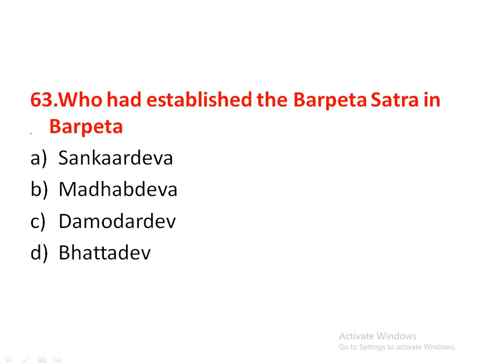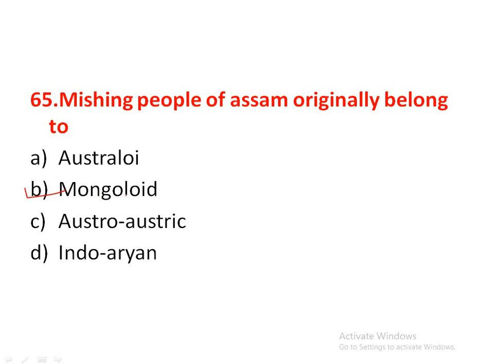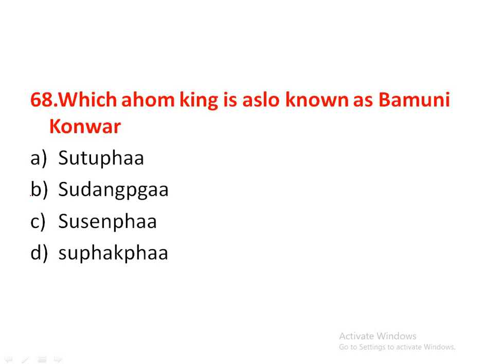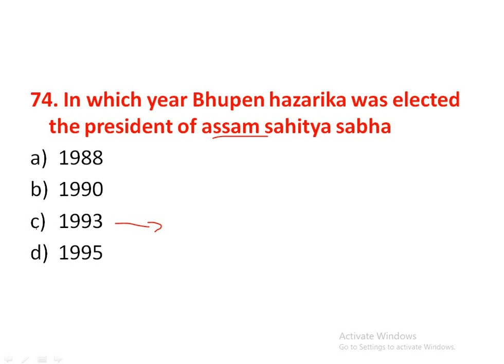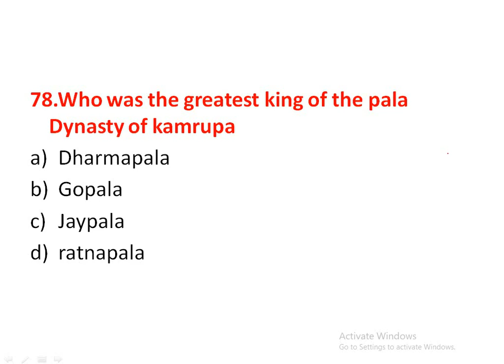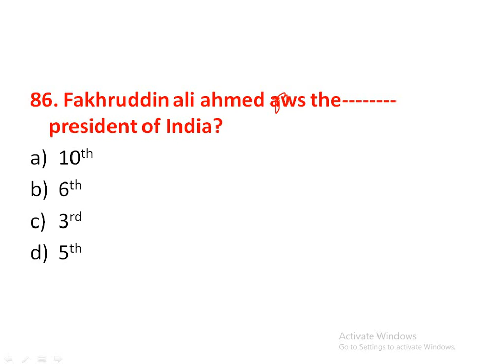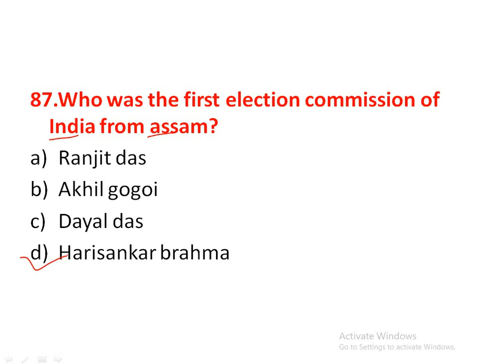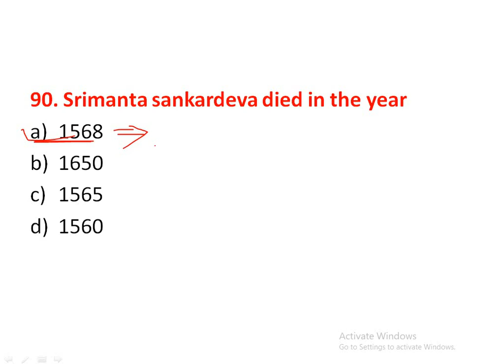Assam GK,Hitory part-3| High school TET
ASSAM GEO-PQRT-1